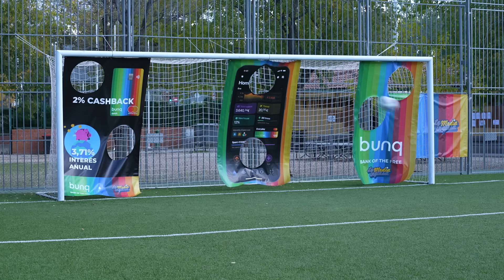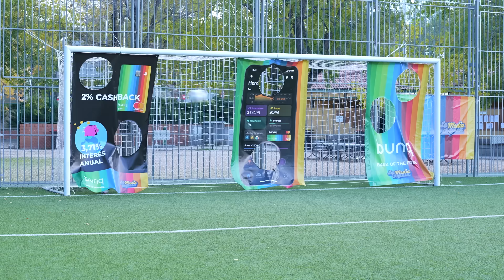EL RETO DE LOS PENALTIS: ANDREA ORLANDI VS LMI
Después de mucho tiempo hoy es el día en el que hemos llevado a AndreaOrlandi a un campo de fútbol para ver si algún miembro de la Media Inglesa podría vencer en un reto a el exjugador de la PremierLeague.